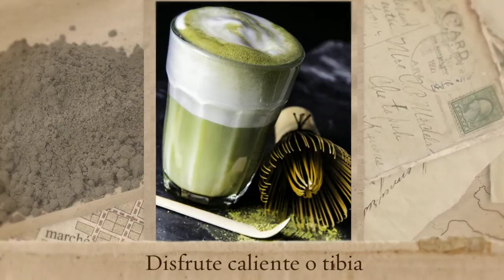Cómo hacer delicioso Matcha Latte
El video muestra cómo hacer Matcha Latte, una bebida deliciosa, refrescante.

Si quieres probarlo, ordenar lo natural té Matcha Ambivitalis haciendo clic en el enlace de abajo